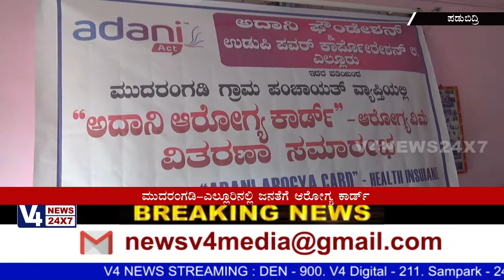"Adani Health card" Distribution Program held at Padubidre Elluru.